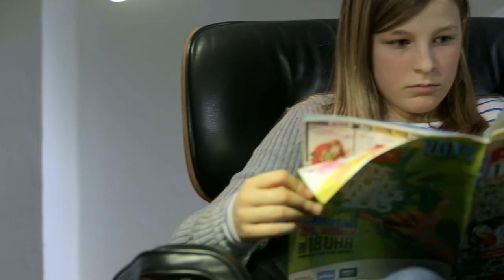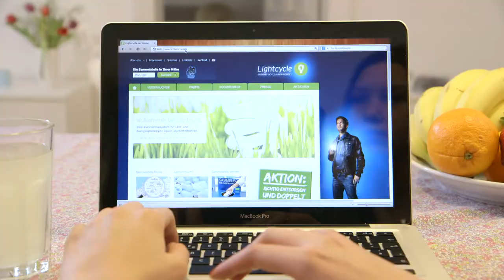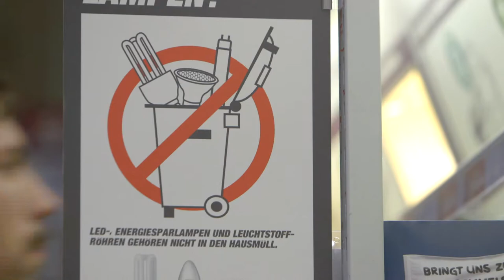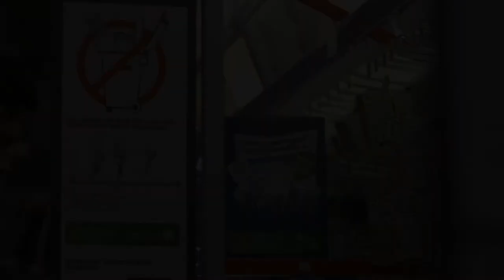Licht einfach recyceln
Bis zu 90 Prozent der Bestandteile von Altlampen können für neue Produkte wiederverwertet werden. Voraussetzung dafür ist die fachgerechte Entsorgung an einer der vielen Tausend Sammelstellen deutschlandweit. Wie der Recyclingprozess konkret geschieht, zeigt folgender Film.

Mehr Informationen und die Sammelstelle in Ihrer Nähe finden Sie